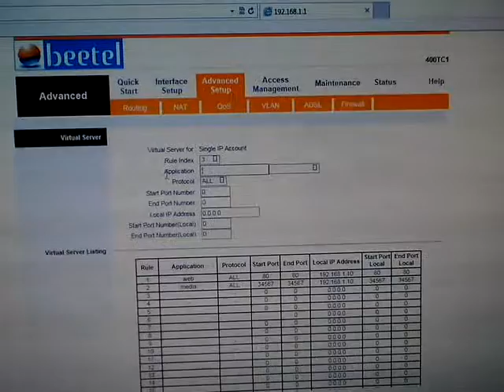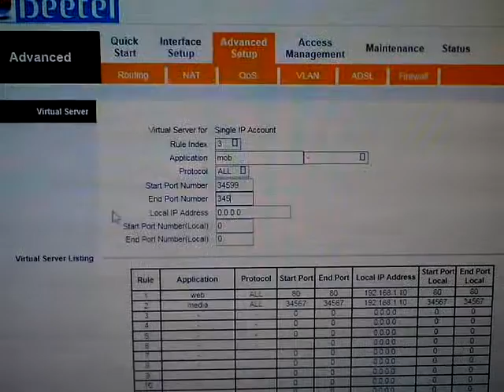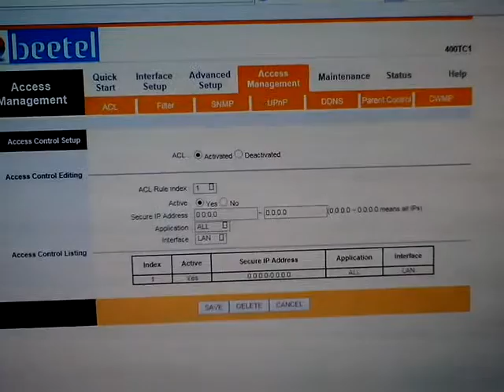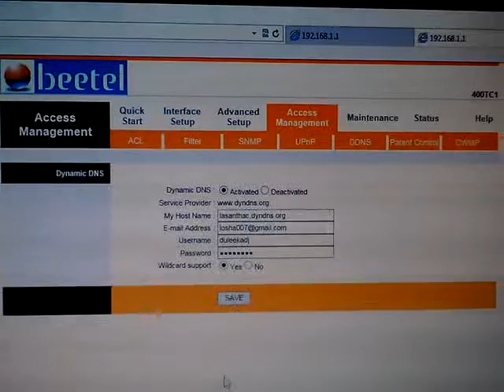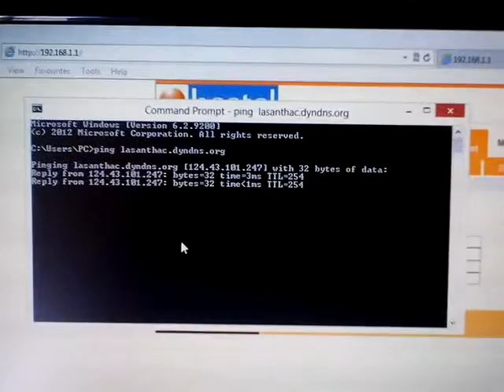How to DVR Domain Name Configuration With ZTE Router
DVR Domain Name Configuration With ZTE Router
(please create DYNDNS Account)